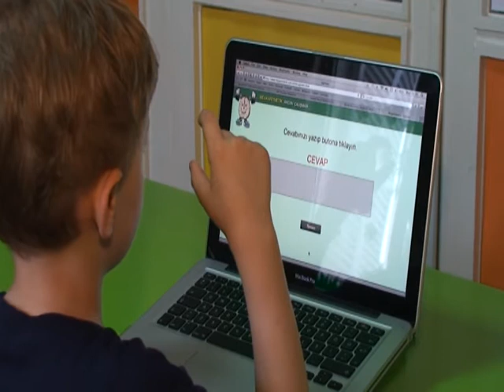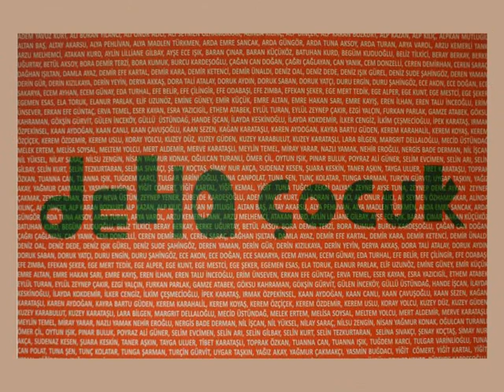DEHA ÇOCUK EVİ